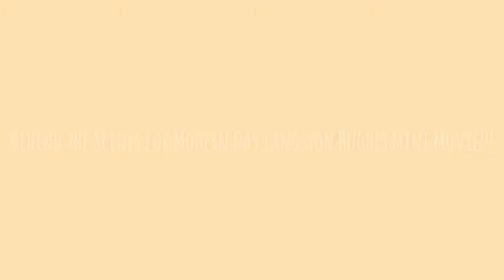Behind the Scenes for Modern Day Langston Hughes Mini Movie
This video contains all of the bloopers that was made while making the Langston Hughes mini movie